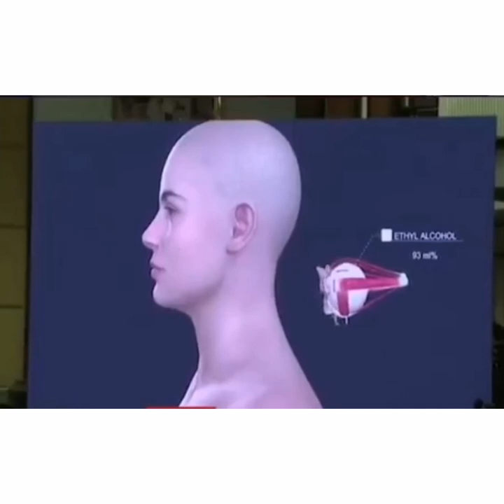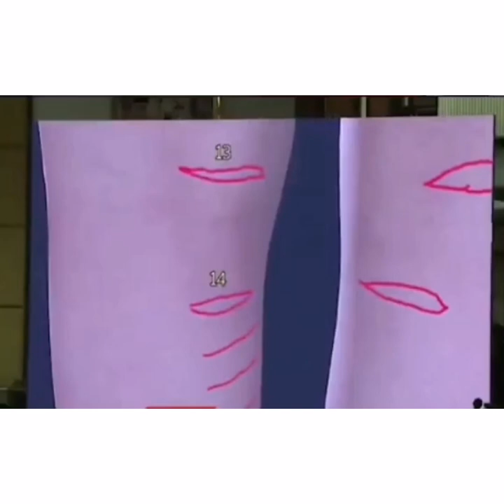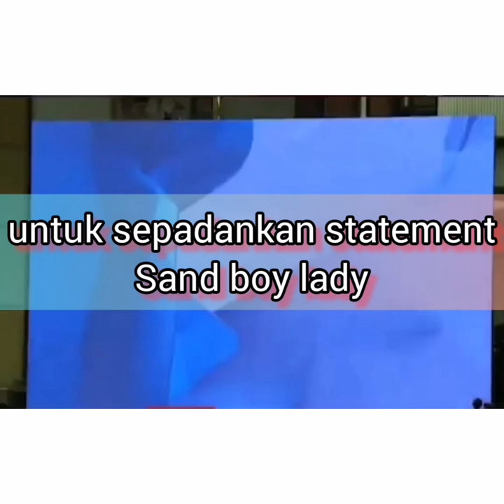KLIP VIDEO DARI SIASATAN PENYELIDIK NONTHANBURI MENGENAI LUKA LUKA DI TUBUH TANGMO NIDA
Noted:
no viral no justice
Video ini didapati dari facebook Tangmo nida